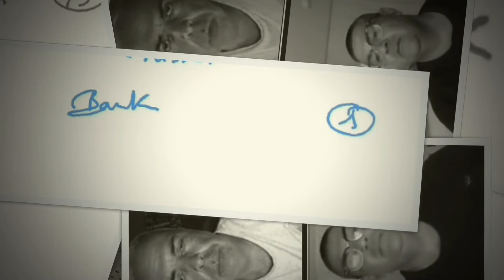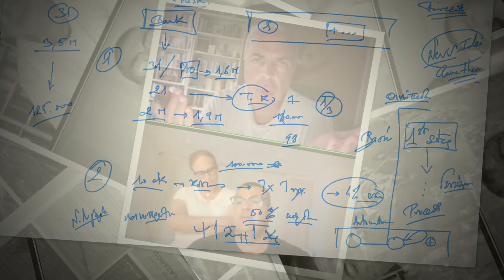Ν. Λυγερός: e-Μάθημα: Στρατηγική μέλλοντος. 05/08/2022